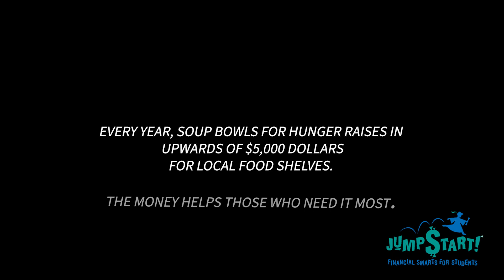Money Matters - Henry Hogan